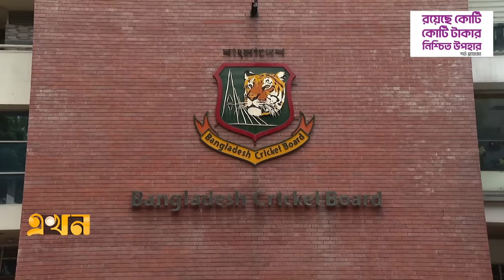টি-টোয়েন্টি বিশ্বকাপে বাংলাদেশ দল ফাঁস! | T-20 World Cup Bangladesh Squad | Mehedi Miraz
Our Office Address:
EKHON TV
City Park Lane
19, Hatkhola Road, Wari
Dhaka-1203
Bangladesh